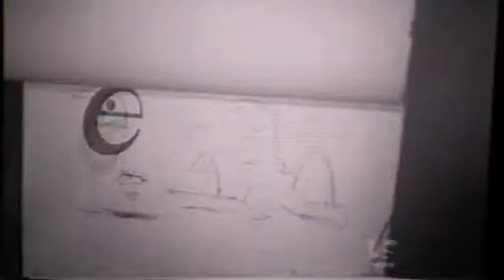Blyth's Got Talent Intro (2021)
From an episode 1 of season 2 (22nd April 2021)